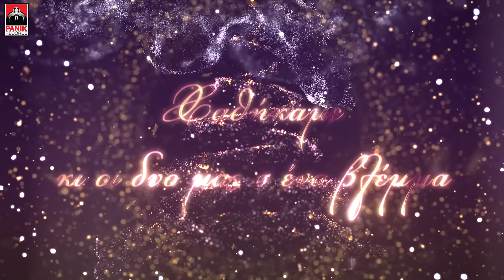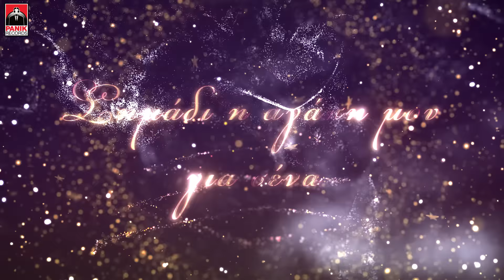Βαγγέλης Κακουριώτης - Γεννήθηκες Για Μένα (Χριστούγεννα) - Official Lyric Video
Μουσική, στίχοι: Βαγγέλης Κακουριώτης

Παραγωγή , ενορχήστρωση : Βασίλης Κουμεντάκος (OtherView) , Sergio T

Μίξη, Μάστερ : Βασίλης Κουμεντάκος

Βιολί: Eva Presley
Πλήκτρα, κρουστα :Βασίλης Κουμεντάκος
Πιάνο: Σπύρος μεταξάς και Αποστόλης Κυριακίδης
Κιθάρα : Κωστής Πυρένης

Στίχοι/Lyrics:
Η πόλη γιορτάζει
Τραγούδια φωνές
Τα φώτα ανάβει
Ανοίγει την πόρτα στο χθες
Οι δρόμοι γεμάτοι

Μα λείπεις εσύ
Τα μάτια μου κλείνω
Το ξέρω πως θα ‘σαι εκεί
Χώρισαν οι δρόμοι μας
Μα όχι οι καρδιές
Σ έψαξα στο στέκι μας
Στις πρώτες αγκαλιές

Χριστούγεννα σαν όνειρο σαν ψέμα
Χαθήκαμε κι oι δυο μας σ ένα βλέμμα
Ανάβουν σαν λαμπιόνια μαγεμένα
Χιλιάδες συναισθήματα κρυμμένα
Χριστούγεννα για σένα και για μένα
Αστέρι φωτεινό τα περασμένα
Σημάδι η αγάπη μου για σένα
Γεννήθηκες καρδούλα μου για μένα

Στα άσπρα ντυμένη
Η νύχτα κι εσύ
Αγάπη μεγάλη
Κρυμμένη βαθιά στην ψυχή

Βαγγέλης Κακουριώτης - Γεννήθηκες Για Μένα (Χριστούγεννα) | Vangelis Kakouriotis - Gennithikes Gia Mena (Christougenna) - Official Lyric Video